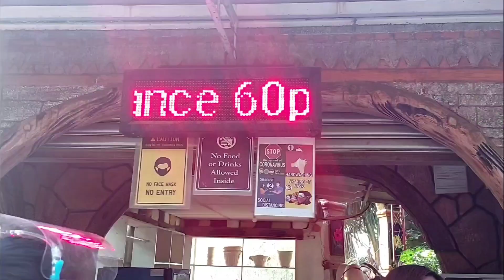First Travel vlog in Sirao Flower Garden | AM artgallery